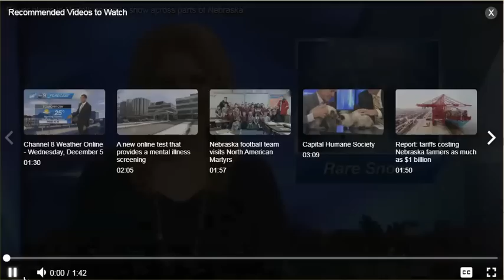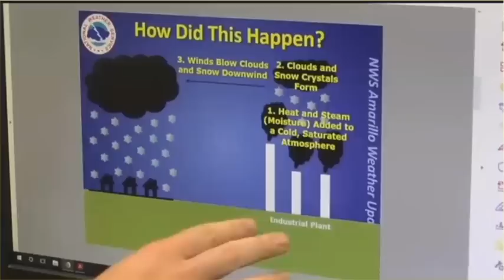MSM Reports On Man Making Snow Via Power Plants